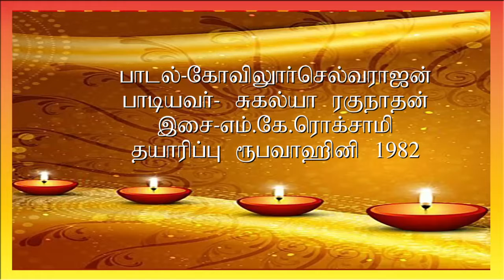தீபாவளிபாடல்:கோவிலூர் செல்வராஜன் -1982#பாடியவர்:சுகல்யா ரகுநாதன்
பாடல்:கோவிலூர் செல்வராஜன்
நிகழ்ச்சி தொகுப்பு: பி.எச்.அப்துல்ஹமீட்
பாடியவர்:சுகல்யா ரகுநாதன்
இசை: எம்.கே.ரொக்சாமி.